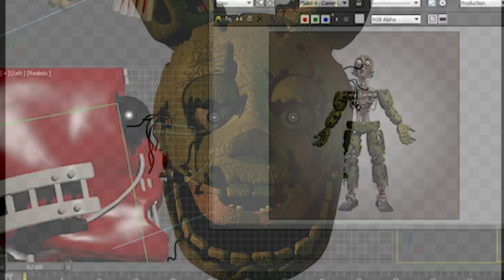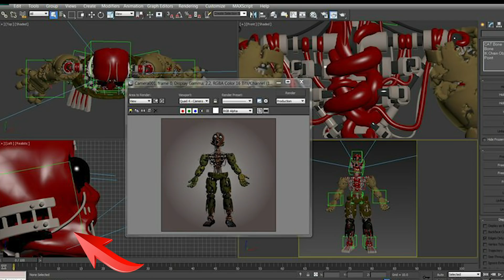ВСЁ О Спрингбонни, Спрингтрапе, Скраптрапе и Шедоу Спрингтрапе.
ВСЁ О Спрингбонни, Спрингтрапе, Скраптрапе, Шедоу Спрингтрапе и Уильяме Афтоне в придачу.
 Сегодня я решила начать такой вот проект, где я буду рассказывать о эволюции персонажей фнаф, а так же персонажей других вселенных. Решила я начать со своего самого любимого персонажа фнаф, это конечно же Спрингтрап. В самом видео я буду говорить в основном только о внешности. Но а так же о некоторых способностях, истории и прочее.
 Своё начало этот персонаж берёт именно с версии аниматроника СпрингБонни, так же известного как Золотой Бонни.

Scott Cawthon - Скотт Коутон.